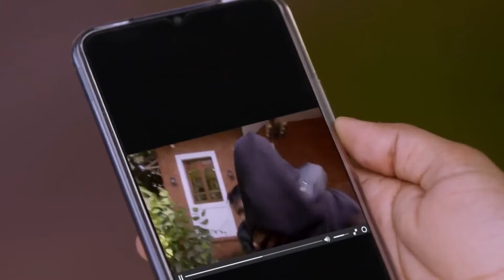Iniya Iru Malargal - 07 Feb, 2022 - 12 Feb, 2022 - Week In Short - Tamil TV Show - Zee Tamil